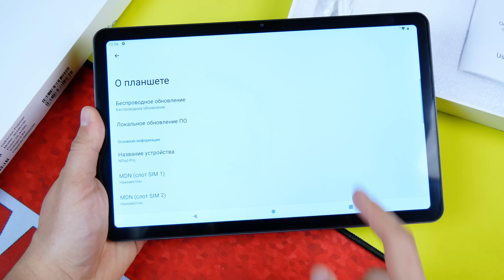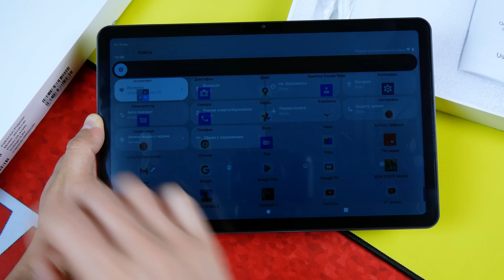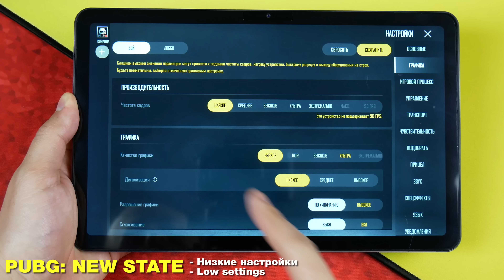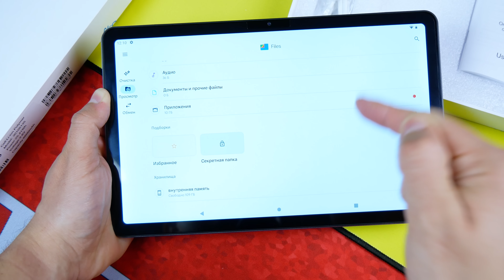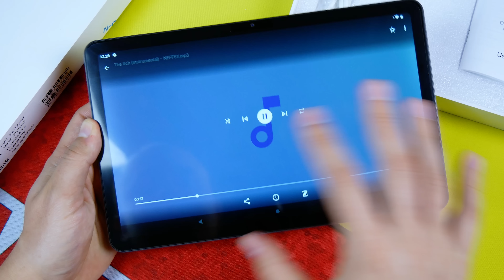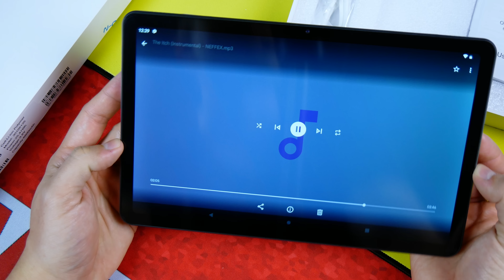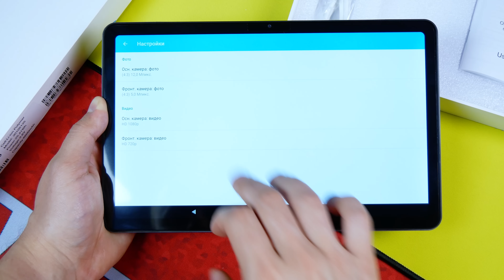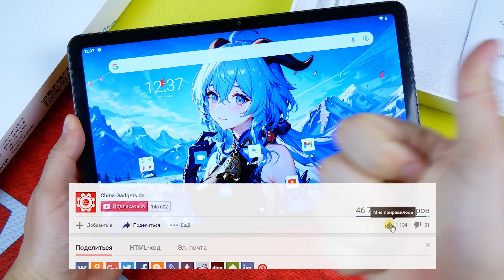Плюнул на XIAOMI PAD 6 и Взял НОВЫЙ ХИТ - NPAD PRO на ALIEXRESS за КОПЕЙКИ!😱ПЛАНШЕТ для ИГР и РАБОТЫ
Характеристики:
CPU: UNISOC T616, 8-core 2,0ghz
- GPU Renderer: PovarVR
- Ram 8gb
- Rom 128Gb
- 10.4` 2000x1200p IPS, OGS \ 60Hz
- 2 nano-sim